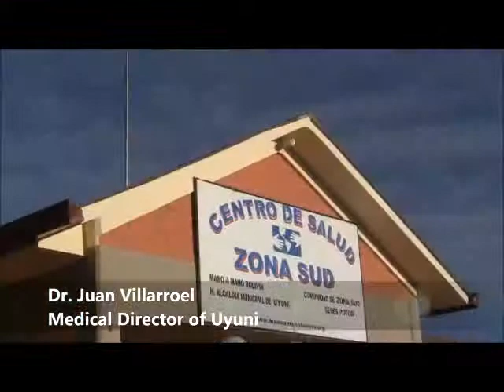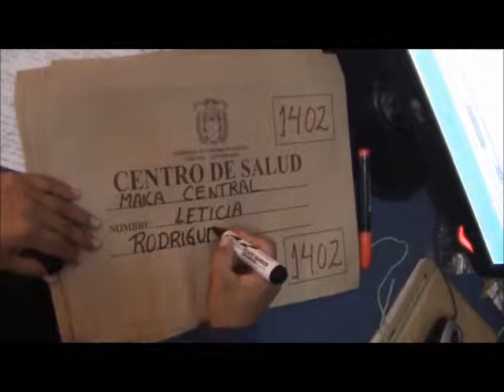Mano a Mano's 130th Clinic in Bolivia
Mano a Mano recently completed our 130th clinic In Zona Sud, Uyuni, Bolivia! This was a difficult project to complete; it is a 12-hour drive for our Mano a Mano Bolivia staff from our Cochabamba office to the site, which is on the edges of the Salar de Uyuni (Uyuni Salt Flats). The clinic will serve a community of 3,900 and has 2 doctors, 3 nurses, and 1 dentist on staff.